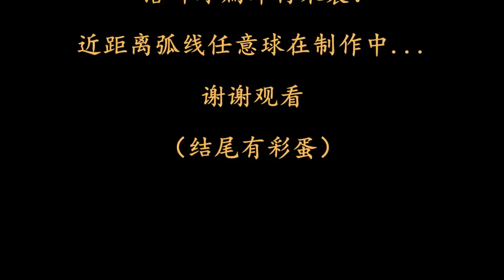Captain Tsubasa：free kick（two）